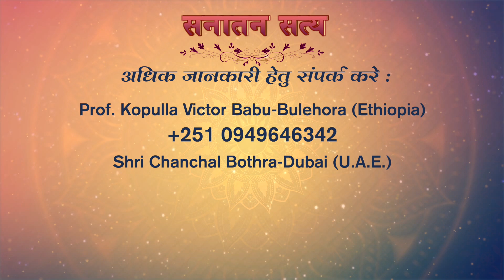चरैवेति, चरैवेति || Charaiveti, Charaiveti || Dr. Sohan Raj Tater EP-023